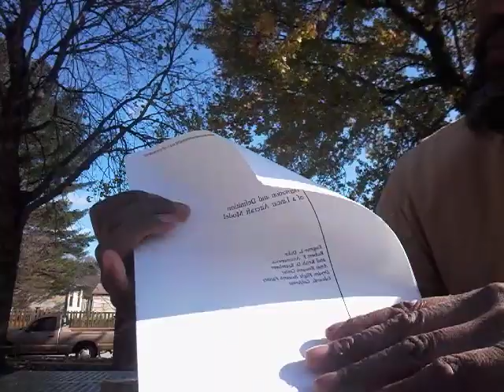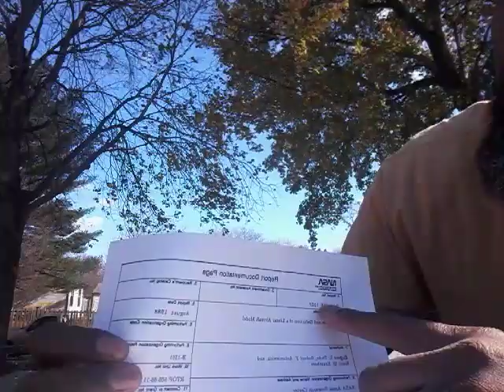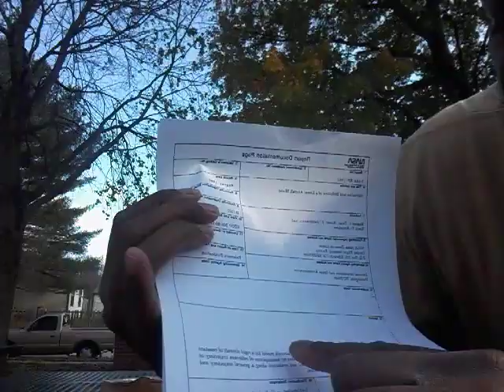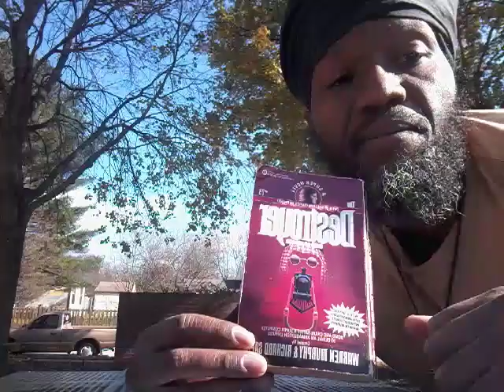Flat Earth NASA RP -1207 INDIGENOUS HEBREW ISRAELITE AWAKENING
Welcome to Word War III: 2 Samuel 22:16

NASA REFERNCE PUBLICATION 1207

(Havilah link [My Book])

With as little as $1, your FreeWill Gift goes to Communication Expenses. Thanks.